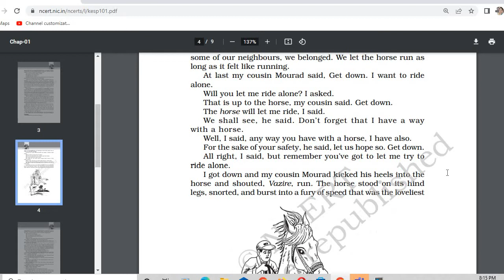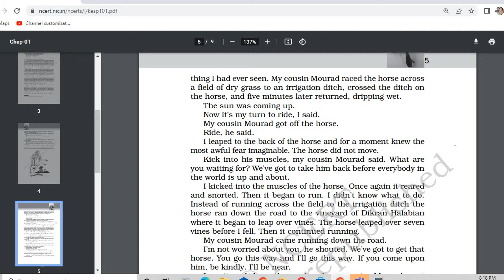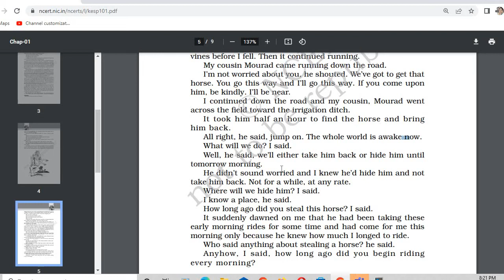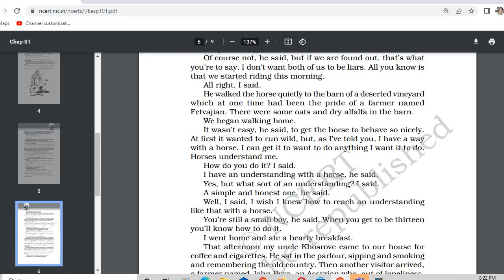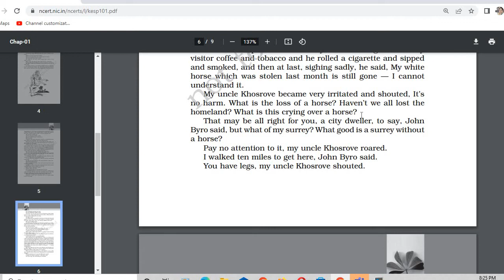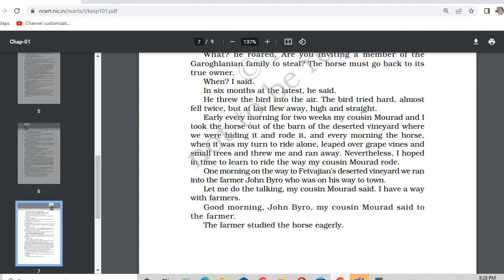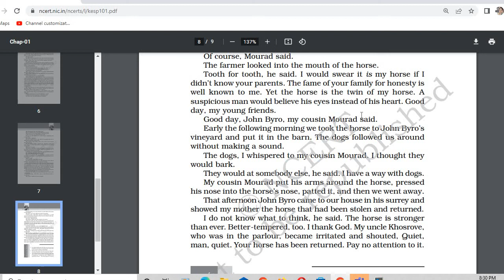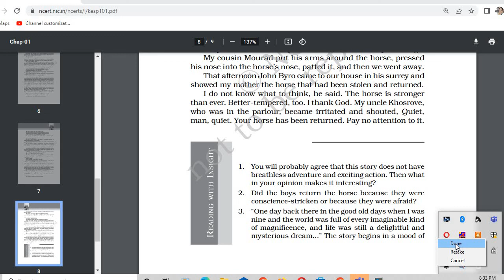Summer of the beautiful white horse part 2 explanation in Hindi Meanings in DESCRIPTION BOX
Explained in hindi with full NCERT SNAPSHOT text.

WORD MEANINGS
magnificence. grace, attraction
longing...desire
comical. ..   funny
Let alone steal. stealing was impossible
pious ...pure
vagrant. without a permanent home
capricious.